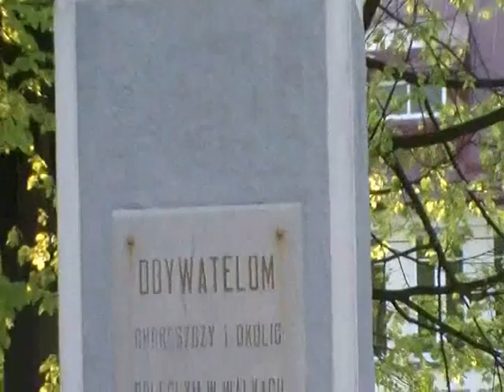Dzień Flagi RP 2012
Marsz z okazji Dnia Flagi RP Choroszcz 2012